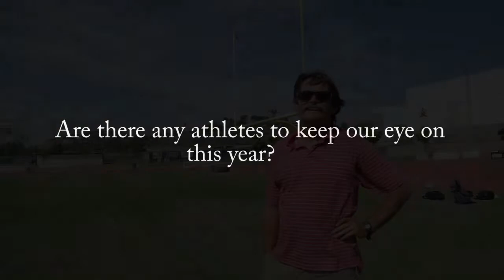Cross Country Fall Preview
Interview with Head Coach Matt Bell
Reporter:  Kristine Okereke
Photographer:  Zane Rawaf